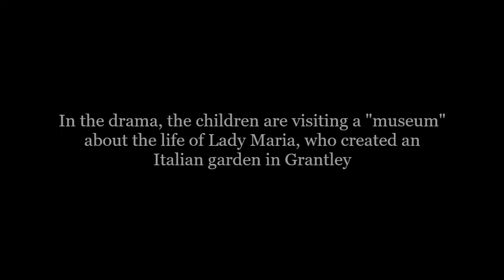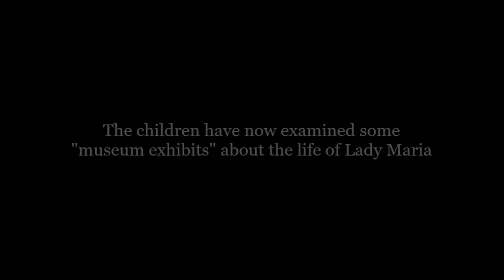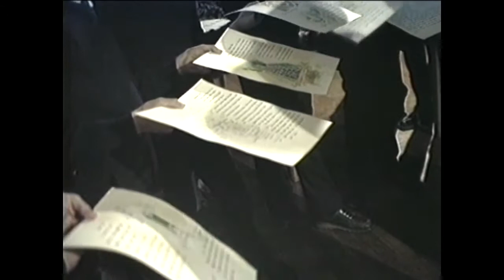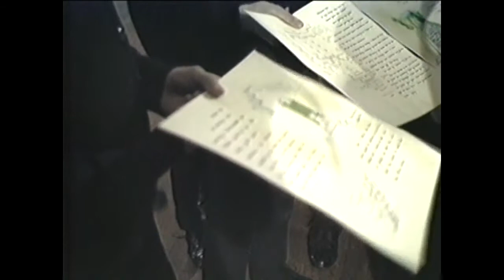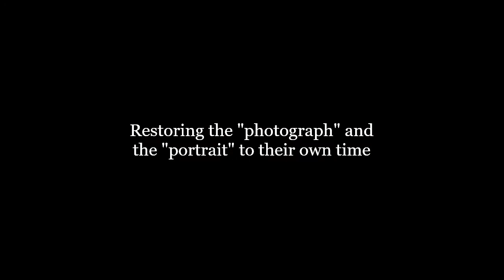Dorothy Heathcote: Conventions in Action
This short film demonstrates Dorothy Heathcote using some of her “conventions for dramatic action.”

She devised a number of “conventions,” as ways of “bringing human interest” into the classroom. They included, for example:

1. The roles actually present, naturalistic, yet significantly behaving giving and accepting responses
2. The same, except framed as a film. That is, people have permission to stare but not intrude. "Film" can be stopped and restarted, or re-run.
3. The role present as in "monument". It can be talked about, walked around, and even sculptured afresh if so framed.
4. The role present as in ‘monument’, but with the convention that effigy can be brought into life-like response and then returned to effigy.

The film shows Dorothy using conventions 3 & 4. A “portrait” and a “photograph” are brought to life. In planning the drama, Dorothy stressed the importance of finding formal ways to bring the images to life, and later returning them to “effigy.”

Excerpts from: “The Gardeners of Grantley” (University of Newcastle 1984).